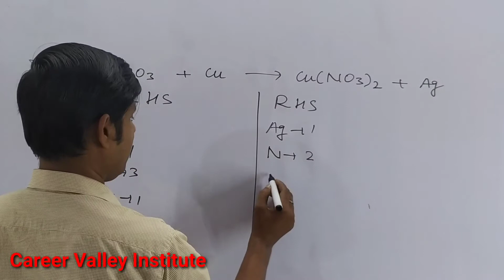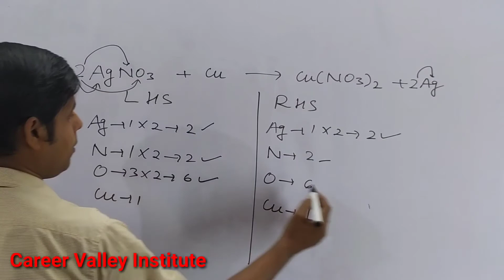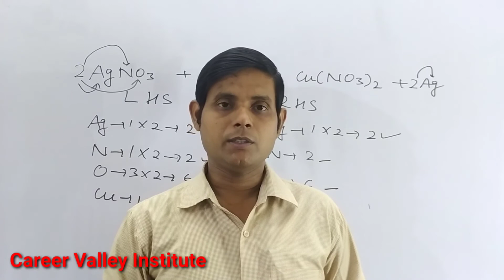How to balance AgNO3+Cu=Cu(NO3)2+Ag|Chemical equation AgNO3+Cu=Cu(NO3)2+Ag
How to Balance the equation AgNO3+Cu=Cu(NO3)2+Ag count the number atoms of each element on both the side of arrow in the chemical equation and write in table.